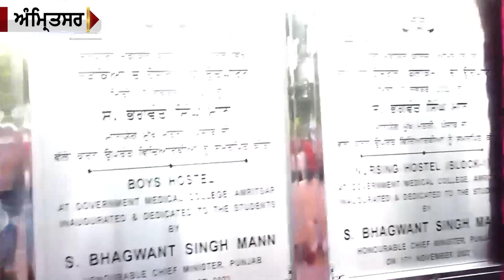ਅੰਮ੍ਰਿਤਸਰ ਵਿਖੇ ਸਰਕਾਰੀ ਮੈਡੀਕਲ ਕਾਲਜ ਦੀ 100ਵੇਂ ਵਰੇਗੰਡ ਮੌਕੇ ਪਹੁੰਚੇ ਸੀ.ਐਮ. ਮਾਨ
Time TV is available on all the Satellite Platforms in India.